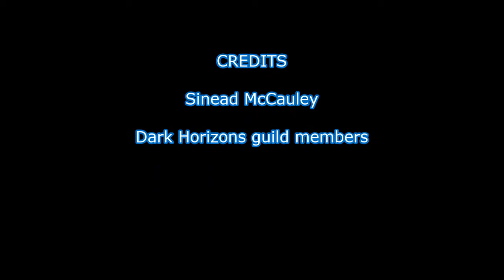Went to red guildies in Plamit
Fun times! (Everyone was saved, also got some missives woo )